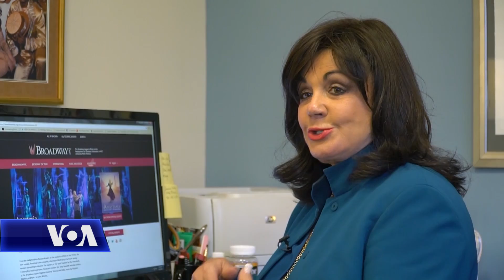Muzikali Anastasia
Një komedi muzikore e Broadway-it, me personazh kryesor gruan që mendohet të jetë anëtarja e fundit e mbijetuar e familjes mbretërore ruse, fillon një turne në Shtetet e Bashkuara, Europë dhe Amerikën Latine. Por ironikisht, Rusia është vendi ku "Anastasia" nuk do të shkojë gjatë këtij turneu